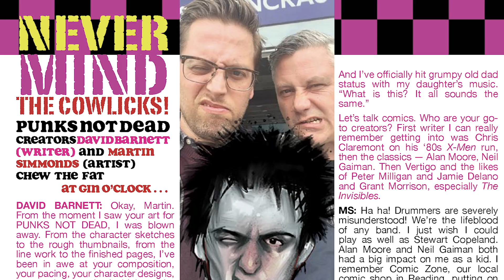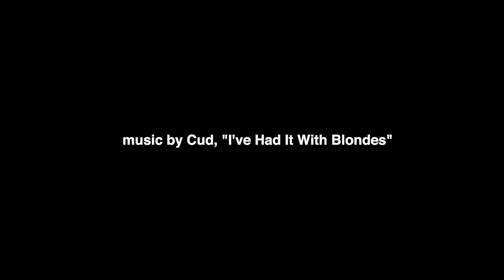BLACK CROWN QUARTERLY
Black Crown Editor Shelly Bond talks with Gerard Way about the Black Crown Quarterly, available 10/25/17.

Everything you always wanted once a season is packed within these 48 pages including a two-sided pullout poster and a wraparound cover!

Delight in regular continuing features like legit publications with literary pedigrees! It all begins with the 10-page regular lead feature, Tales From the Black Crown Pub starring Stacey the barmaid by Award-winner Rob Davis (The Motherless Oven). Recurring short features include Canonball Comics: an exquisite corpse that will not stay dead kicked off by Jamie Coe (Artschooled) and Swell Maps by respectably divine music journalist/novelist Cathi Unsworth.

Plus: Space CUDets rejoice: Live from a posh retirement village for wannabee 4-hit wonders we have co-writers/bandmates Will Potter and Carl Puttnam and occasional artist Philip Bond.

Plus Plus: Special previews, creator interviews and behind the panel border secrets from Kid Lobotomy, Assassinistas, Punks Not Dead, and much, much more!

Featuring a pull-out poster! One side is a street map, the other is Frank Quitely’s Kid Lobotomy #1 cover!

Plus, a wraparound cover by Rob Davis!